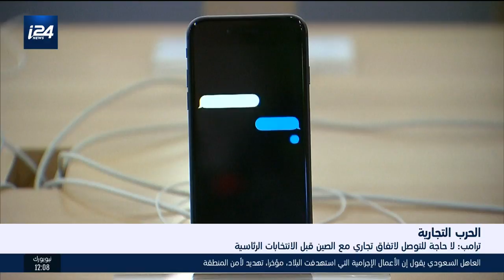ترامب: لا حاجة للتوصل لاتفاق مع الصين قبل الانتخابات الرئاسية